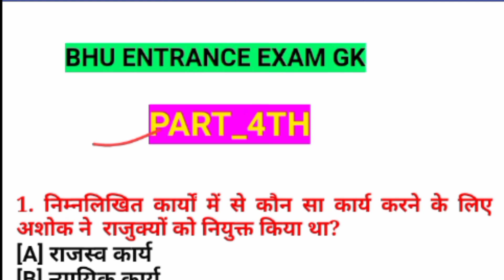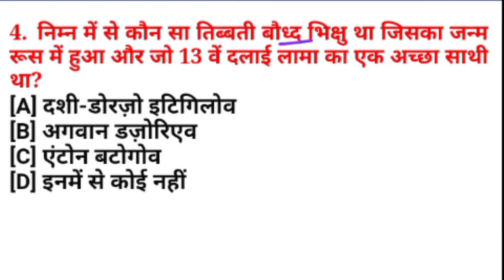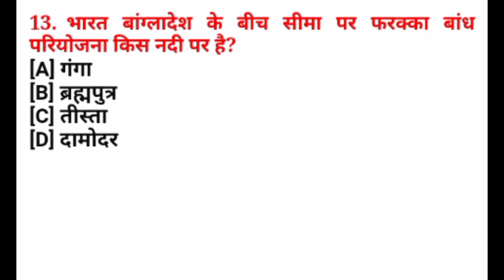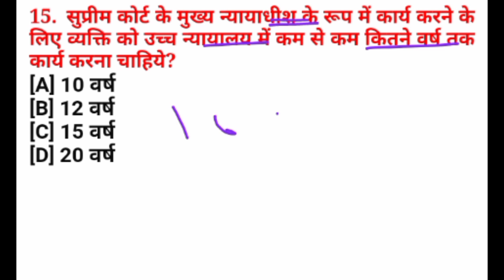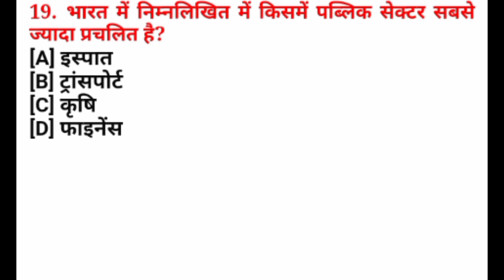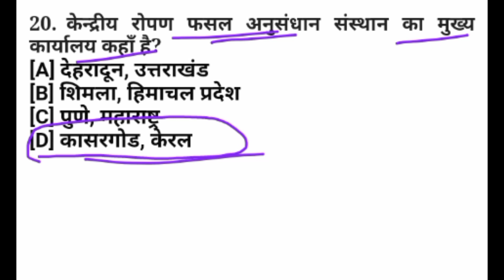Bhu entrance exam gk 2021/bhu gk in hindi/bhu ba gk/bhu general awareness question/bhu gk all couese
Bhu entrance exam preparation 2021/bhu gk question/bhu ba gk/bhu gk question 2021/gk mcq bhu exam
BHU GK महत्वपूर्ण प्रश्न | BHU General Awareness Mcq hindi and English | BHU entrance exam Gk 2021.
BHU entrance exam 2021 | Gk question | BHU  gk for all course || BHU entrance exam gk || BHU gk 2021.
general awareness mcq bhi entrance exam.
Bhu entrance exam preparation 2021/Bhu mcq indian constitution/Bhu/Bhu gk mcq/Bhu ba question 2021.
bhu gk important question.
Bhu general awareness mcq in hindi.
BHU Crash Course BA 2021.
Bhu entrance exam preparation 2021/Bhu mcq indian constitution/Bhu,mgkvp ba llb/Bhu ba question 2021.
general knowledge best question.
Bhi entrance exam general awareness question 2021.
BHU GK for All Course.
Mgkvp best question for entrance exam.
BHU best preparation 2021.
Bhu entrance exam top 10 question.
Bhu preparation by Abhay Awasthi.
Study Fast Abhay Awasthi.
Bhu objective question 2021.
Bhu preparation 2021.
Bhu classes.
BHU BA preparation.
Bhu best gk question.
Bhu entrance exam 2021.
BHU General Knowledge questions.

My playlist of short video.

आप हमें सोशल मीडिया पर भी फॉलो कर सकते हैं जहाँ पर आप अपनी कोई भी राय रख सकते है और कोई भी प्रश्न पूछ सकते हैं।

1.INSTAGRAM.

2..FACEBOOK.

3.TELEGRAM

धन्यवाद